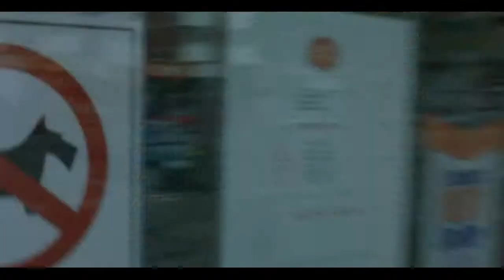El Tío Mario - XXX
Misión Cumplida